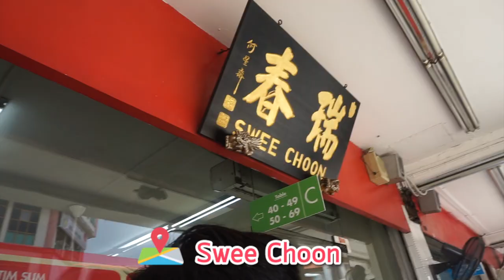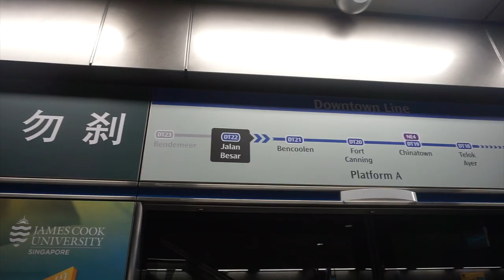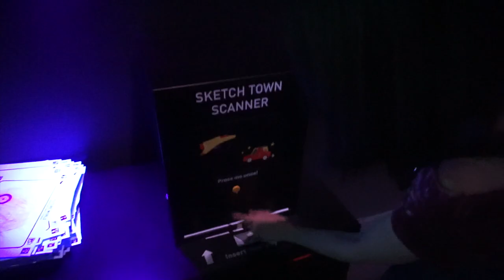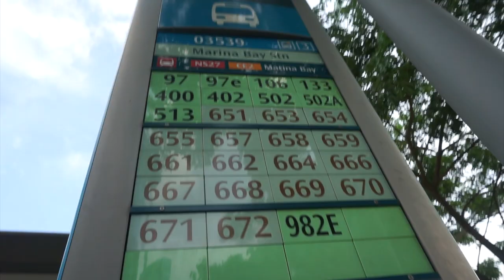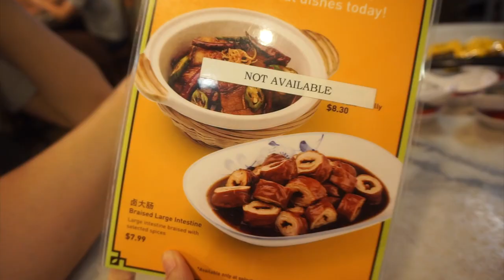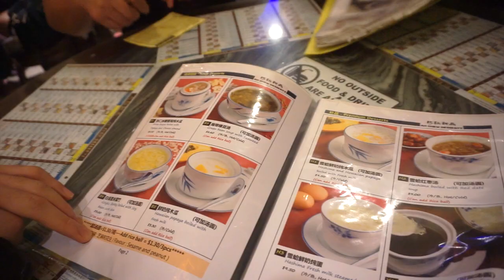เที่ยวสิงคโปร์ Art Science Museum คุ้มไหม? ดูวิว Marina Barrage ตระเวนกินร้านดัง EP.2 - Unfull Ice